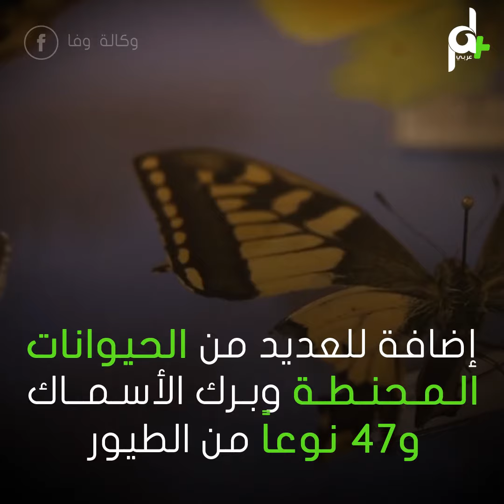شاهد عالم بيئة فلسطيني يقوم بالحفاظ على الطبيعة بطريقة خاصة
عالم بيئة فلسطيني يقوم بالحفاظ على الطبيعة بطريقة خاصة لتوطيد علاقة الانسان بها، فماذا يفعل?

طبيعة خالدة

تاريخٌ للطبيعة الخضراء
نجح الدكتور مازن قمصية بتخليده
في متحف علمي قام بإنشائه بمشاركة زوجته
لتعزيز علاقة الإنسان بالطبيعة وحثه على الحفاظ عليها
فأنشأ بجانبه معهداً للبحث العلمي والدراسات الجغرافية

" معهد فلسطين للتنوع الحيوي والاستدامة
ليس فقط متحف هناك متاحف طبعاً
عنا متحف للتراث الطبيعي إللي
هما حيوانات ونباتات وأمور أخرى عنا متحف للتراث الحضاري"
(د. مازن قمصية)

أصناف من نبتات نادرة احتواها المتحف
إضافة للعديد من الحيوانات المحنطة
وبرك الأسماك و47 نوعاً من الطيور
وبعض الأدوات الزراعية التراثية القديمة

" أكثر من 370 نوع نبات في حديقتنا
من أكثر المناطق إللي فيها تنوع نباتي
في منطقة بيت لحم أو محافظة بيت لحم
بما فيها أنواع نادرة من النباتات
مثل نجمة بيت لحم مثل السحلبيات وغيرها "

بيئة طبيعية متكاملة ألهمت الكثيرين
لتصبح وجهةً لطلاب المدارس والسياح
للتعرف أكثر على الطبيعة وزيادة ثقافتهم العلمية
فما هي أساليبكم للحفاظ على الطبيعة؟